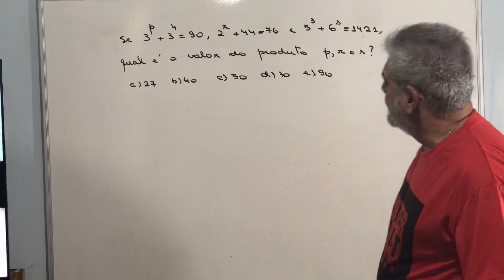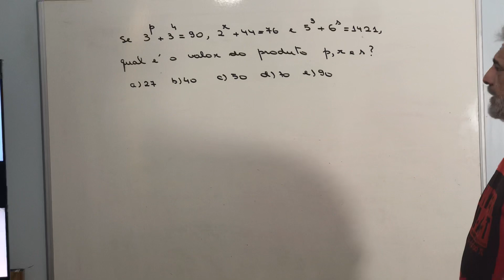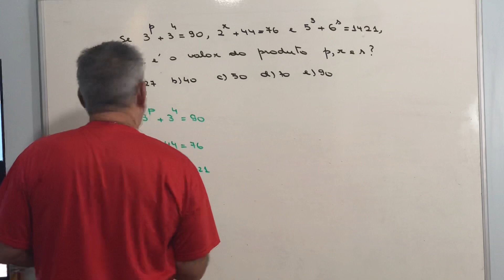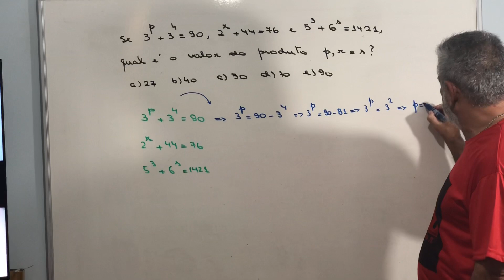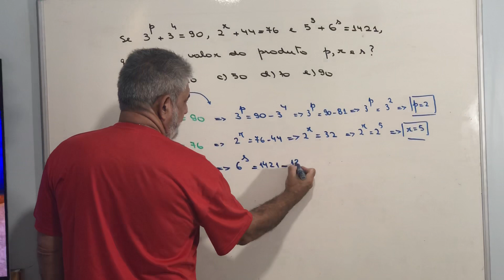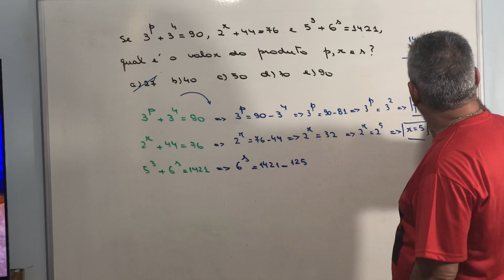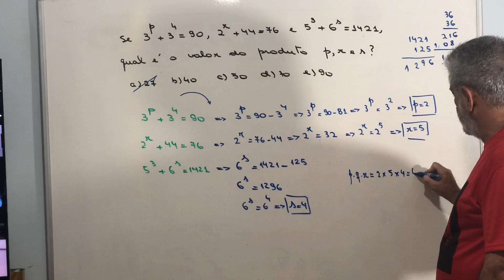Preparando para EPCAR/ CN